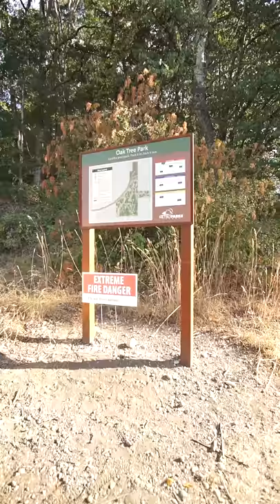Just walking at Oak Tree Park in Tacoma